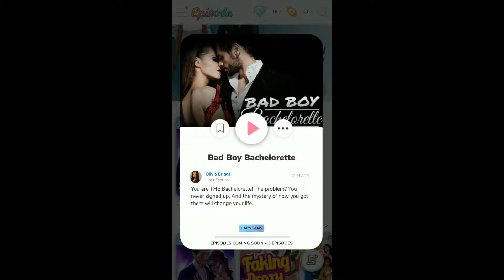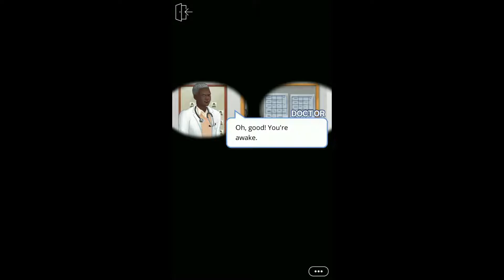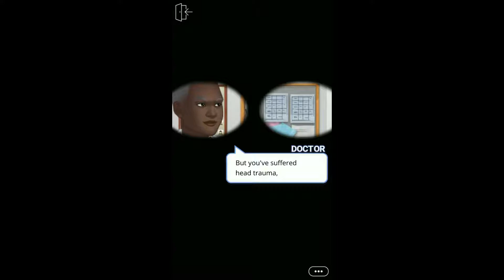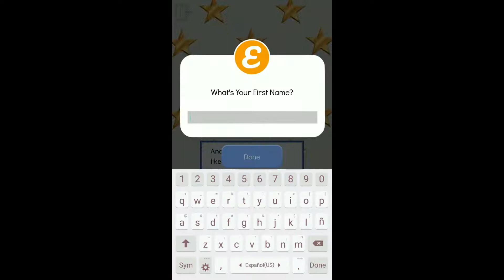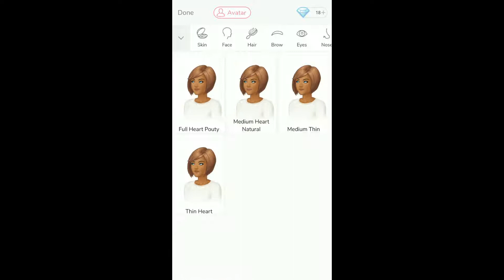Bad Boy Bachelorette Episode 1 [RaLuna] Amnesia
You are a the Bad Boy Bachelorette star but you don't know why and how you got there. Will you find out?

Wanna play the story with me?
Hi I'm Ra Luna
Cute dominican Asia lover happyperson. Sexy Dancer & Leader at Minyeo Dance Crew.🌈

IF YOU HAVE ANY QUESTION LEAVE IT ON THE COMENTS SECTIONS.